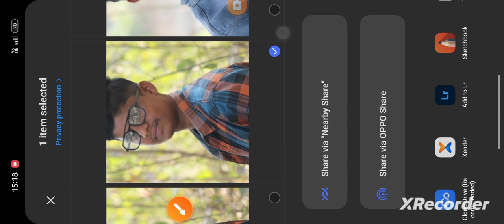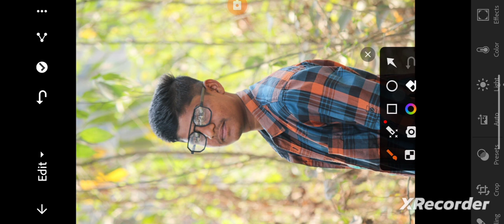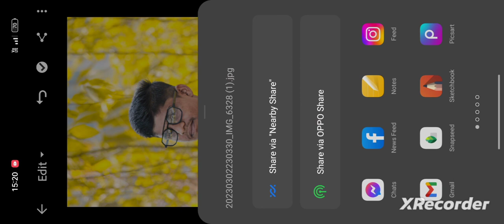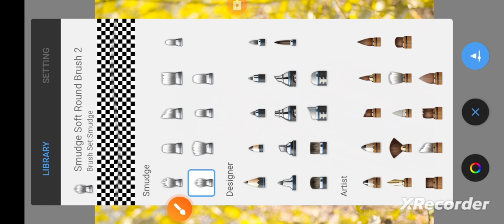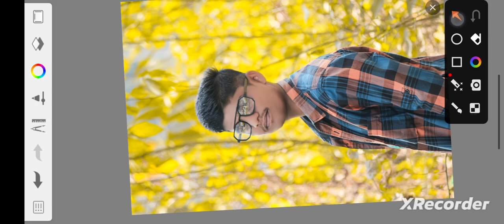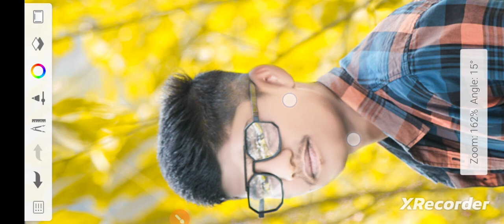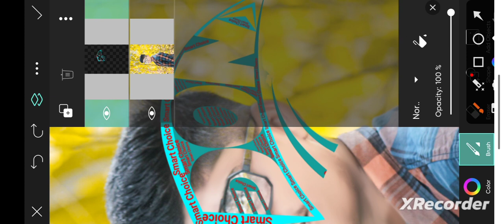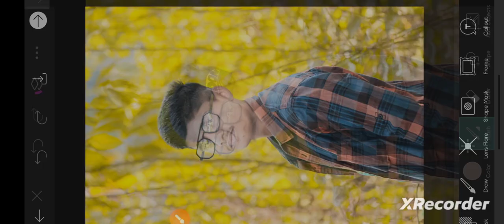Autodesk SketchBook Face Smooth Full Video||Autodesk SketchBook Face Smooth Editing|Photo Editing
Description